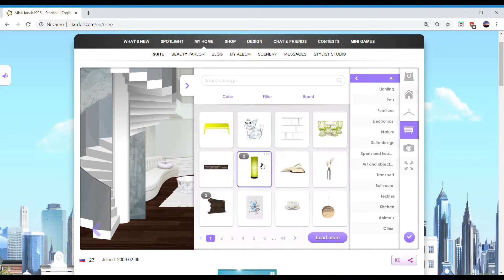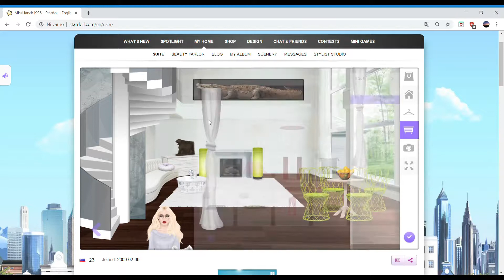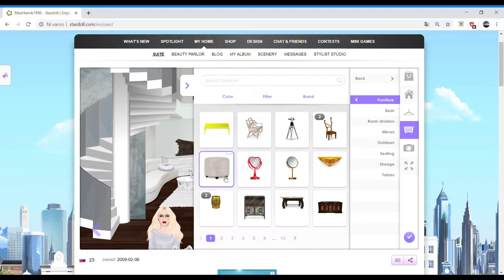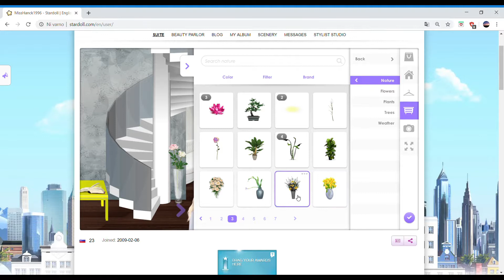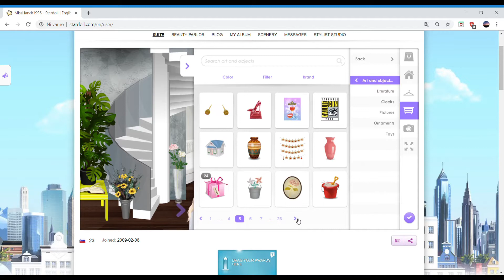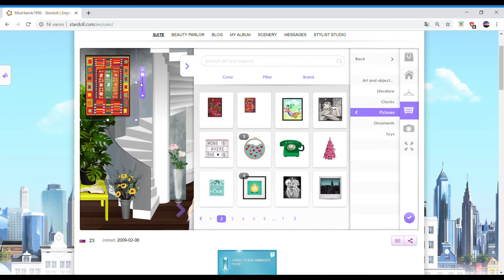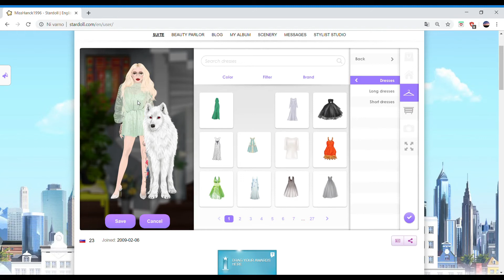STARDOLL | Suite tutorial | Speed build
Hello,
I made a simple suite tutorial and hope you find it useful. It's doesn't require too much spending and is mostly starcoins.

SC/starcoins items that can help if you're low on money but still want your suite to look gorgeous:

-check BASICS, this shop is magical
-Kitsch (decorations)
-Callie's Picks Decor (decorations again; rug, bowl of oranges)
-Minimalism (furniture)
-Folk (decorations)